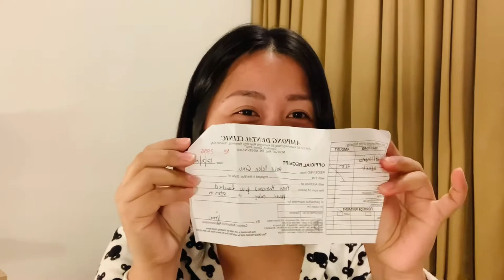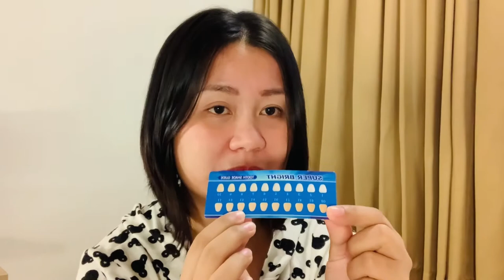AMPONG DENTAL | MY LASER TEETH WHITENING EXPERIENCE | gracie asis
AMPONG DENTAL PHILIPPINES

My laser teeth whitening experience!
Regular Rate: ₱15,000
Promo Rate: ₱3,500 with free take home teeth whitening kit. + additional ₱200 for infection control fee.

♡ GET SOCIALISTIC! ♡

➤All right of the music(s) / song(s) / some green screen(s) in my video belongs to their original owners.

IGNORE IT! THESE ARE JUST TAGS